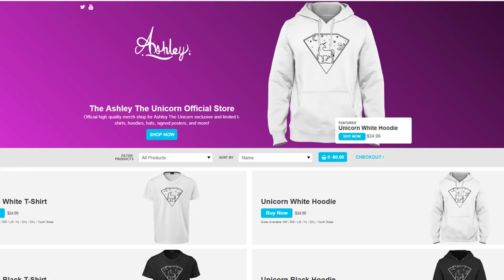I ONLY Said NO To My Fans For 24 HOURS! (Roblox Bloxburg)